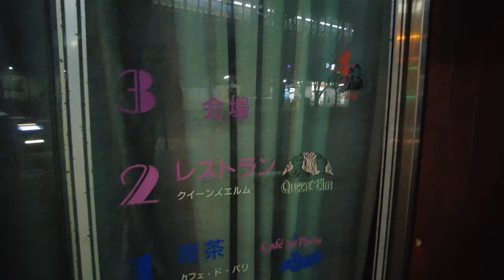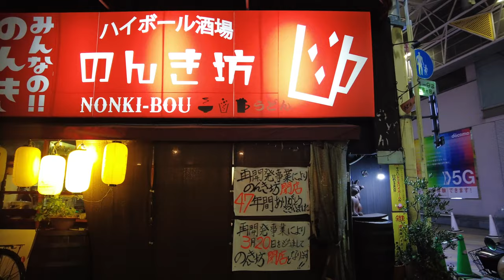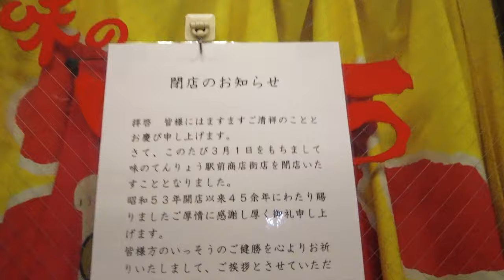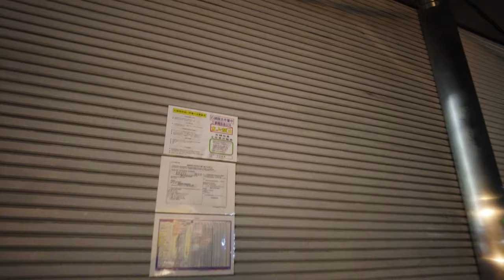【岡山駅前の立ち退きエリア】ドヤ街のような雰囲気 強制退去 潜入